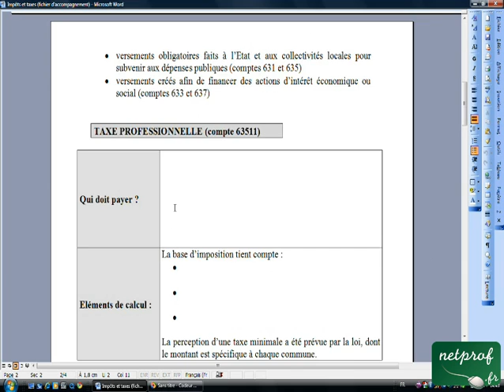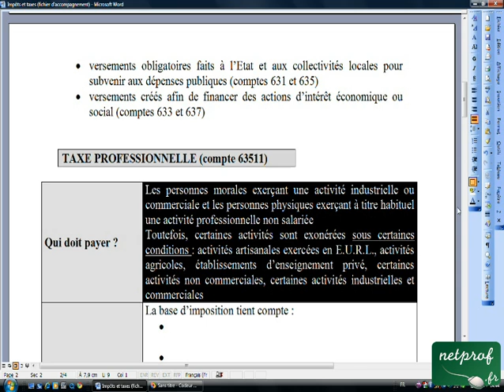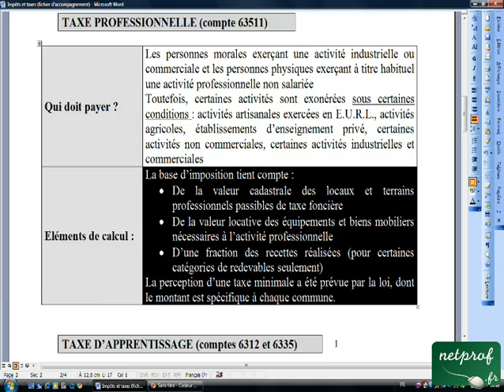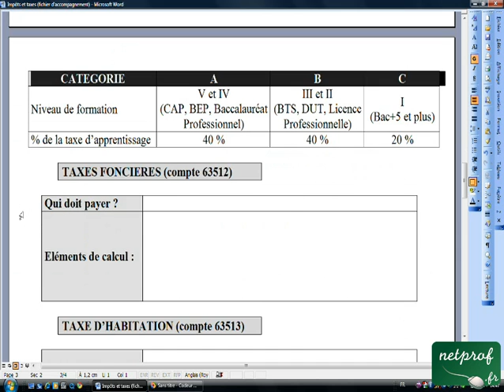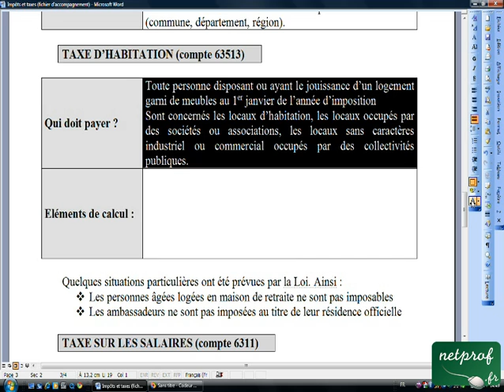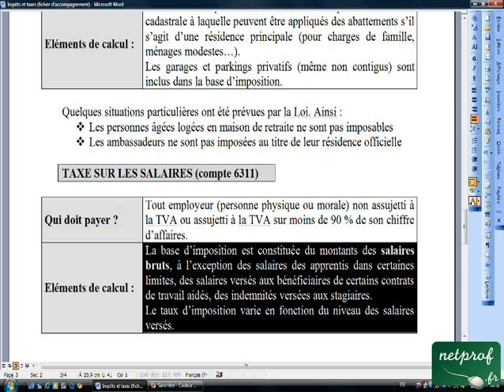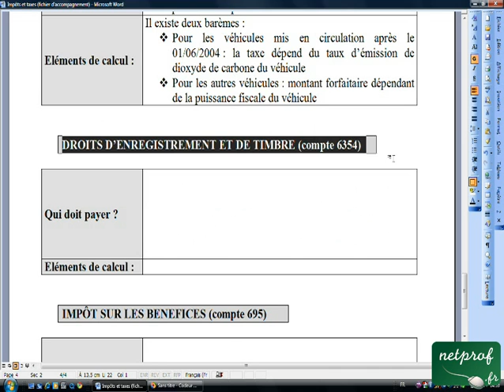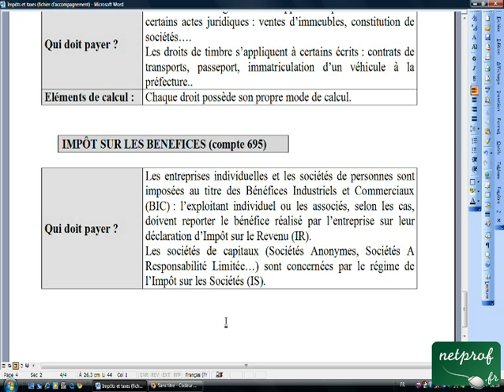12.1 Impôts et taxes